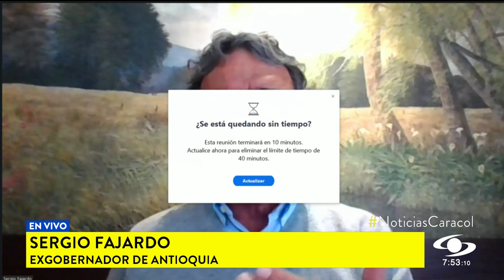Néstor Humberto Martínez ha dicho que ni Petro ni yo estaremos en el tarjetón: Sergio Fajardo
El político habló del papel del fiscal Francisco Barbosa en la imputación en su contra y se despachó contra quien lo antecedió.

El exgobernador de Antioquia también se refirió a la supuesta politización de la justicia y se despachó contra Néstor Humberto Martínez, quien en una columna lo descalificó y dijo que él es responsable de las irregularidades en el contrato para un préstamo multimillonario de sustitución de deuda por 77 mil millones de pesos en el que presuntamente no tuvo en cuenta la volatilidad del dólar.

¿Qué piensa de la decisión de la Fiscalía?